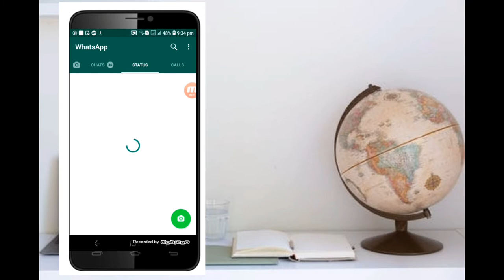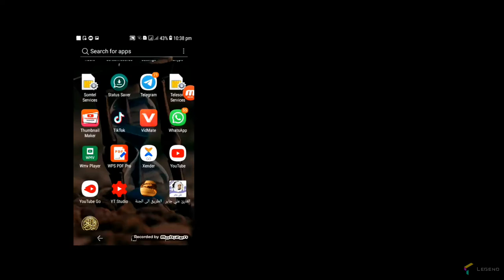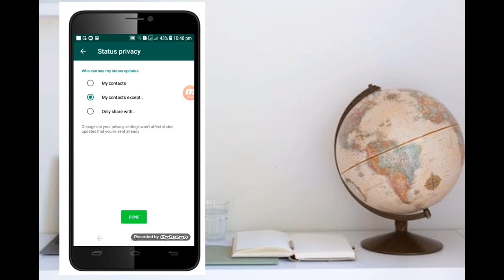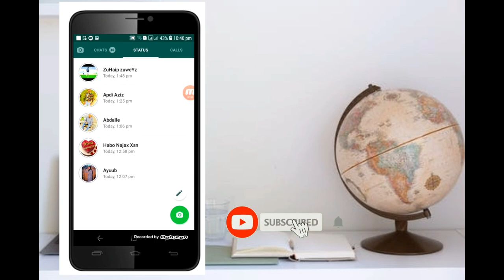SIDA LOO QARIYO STATUS KA WHAT'S APP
CASHARKANI WXUU KU SAABSAN YAHAY SIDA AD QOFKALE UGA QARIN LAHAYD STATUS KA WHAT'S APP KAAGA